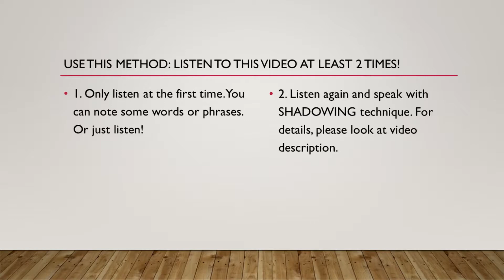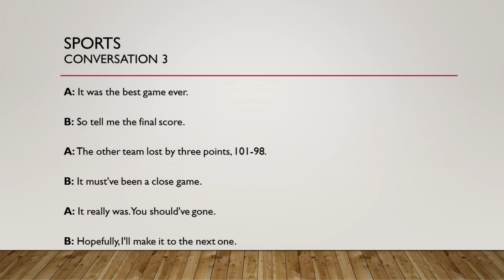Sports - Learn English with Short Conversations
Learn how to speak English with shadowing technique!

While listening videos, use this method: Listen to this video at least 2 times.

1. Only listen at the first time. You can note some words or phrases. Or just listen!
2. Listen again and SPEAK LOUDLY with SHADOWING technique. For details, please look at video description.

Shadowing technique is quite a simple concept - you listen to a model (i.e. a video or audio of someone speaking) and you repeat what they say in real time. Note that this is different from the listen-pause-repeat of yesteryear! The idea is that you repeat, word for word, sound for sound, what you hear, with as little delay as possible.

While the concept is easy, the practice is cognitively quite challenging. It’s the kind of activity that conference interpreters use to hone their skills. When employed regularly, as a part of a broader learning programme, it can be very beneficial and something your students can practise anywhere, anytime.